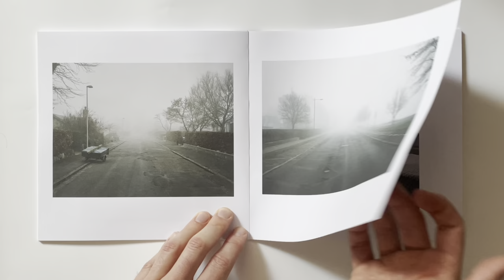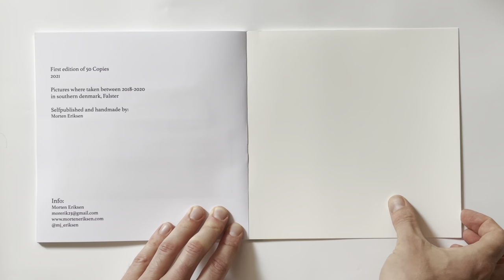Zine : Home - Landscape photography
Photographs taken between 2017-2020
160g. mat tone paper
printet 2020